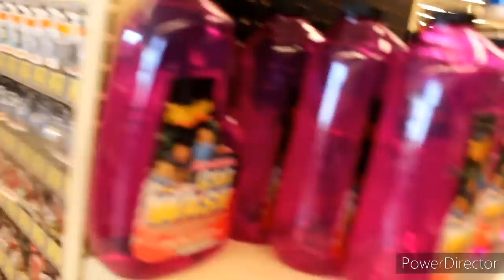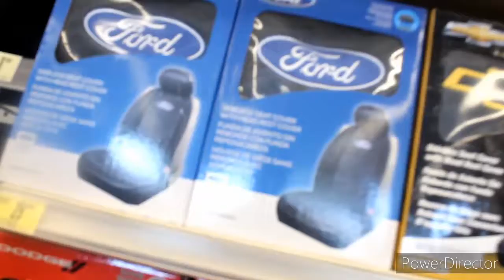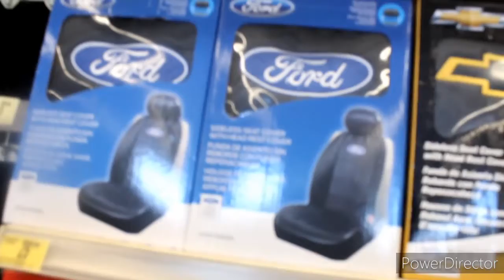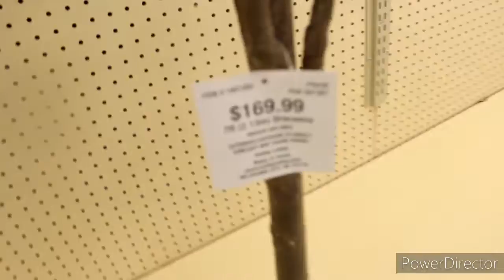I got anew gas cap plus we went to hobby loby